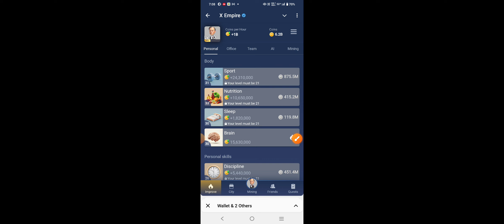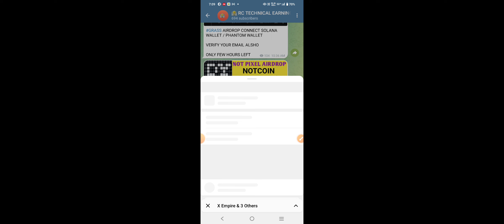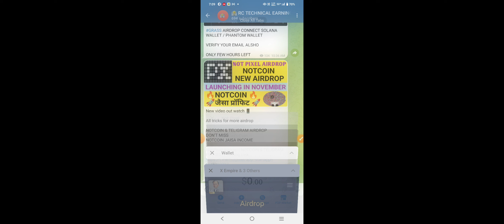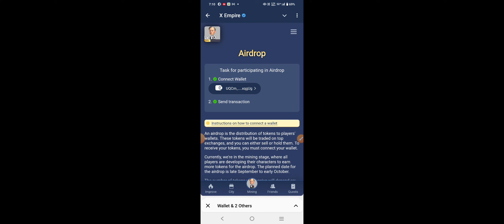XEmpire Airdrop Transaction Update | Xempire Airdrop Condition Ton Transaction | X empire Mining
XEmpire Airdrop Transaction Update |  Xempire Airdrop Condition Ton Transaction |
X empire Mining Update

Yours queries -
X empire launching update,
X empire launch date,
Xempire stock market,
X empire riddle of the day,
Xempire rebus of the day,
Musk empire ,
Musk empire new update,
Musk empire update today,
Musk empire withdrawal,
Musk empire mining,
Musk empire mining update,
X empire mining,
Xempire airdrop,
Xempire nft sell kaise karen,
X Empire nft sell process,
Xempire voucher sell kaise karen,
X empire airdrop new update,
X empire update today,
Xempire launch date,
X empire nft mint kaise kare,
Xempire wallet transaction update,
Xempire voucher mint process,
Getgems io par nft sell kaise kare,
getgems.io,
How to sell nft on getgems.io,
Xempire price prediction,
Musk empire como,
Musk empire como card,
Musk empire task kaise kare,
How to do task of Musk empire,
Notcoin update,
Musk empire notcoin backed,
Musk empire launching date,
X token price prediction,
Teligram airdrop,
Teligram rewards,
New teligram mining,
New bot mining ,
New teligram bot mining,
Best teligram mining,
Crypto claim token,
Crypto earning today,
New crypto mining,
Best crypto airdrop for android,
Unlimited airdrop trick,

Free crypto,